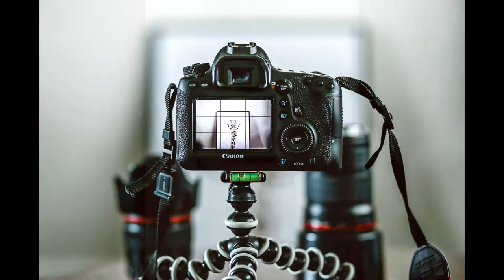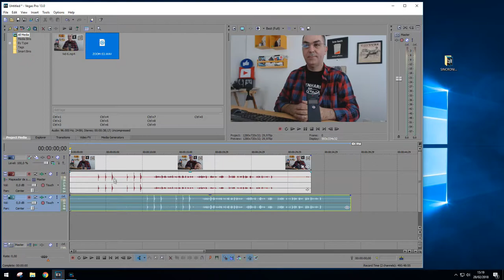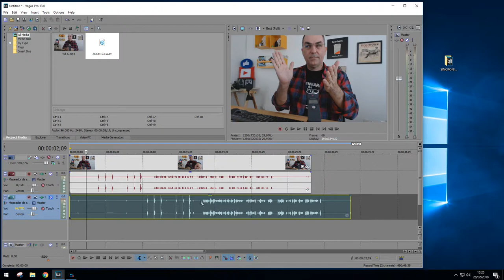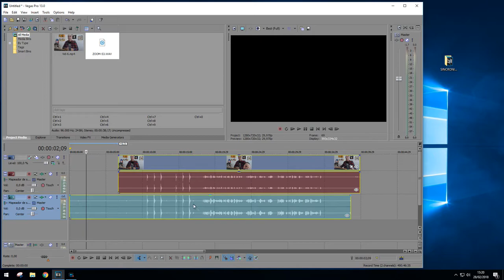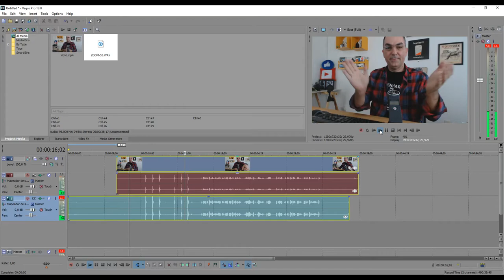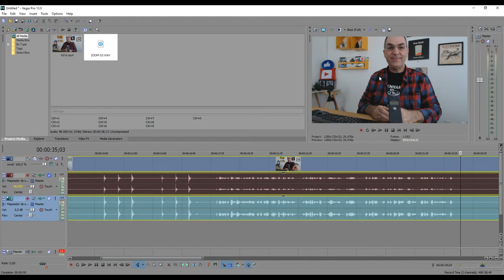Como Sincronizar o Áudio e Vídeo [Método Fácil]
Como Sincronizar o Áudio e Vídeo [Método Fácil]. Vc quer ter um áudio legal em seus vídeos, mas o microfone da sua câmera ou do seu celular não ajudam?

Então a solução é vc gravar o áudio em separado, usando um microfone externo ou um gravador digital como o Zoom H1 ou Sony px312.

Porém, a questão maior depois de gravar é como sincronizar o áudio e vídeo do "fillme" gravado.

A solução de como sincronizar o áudio e vídeo  eu mostro neste vídeo aonde eu apresento um método fácil para fazer isso.

Eu mostro o que vc precisa fazer em primeiro lugar para que tudo dê certo na hora de sincronizar.

De quebra, tem um tutorial de como sincronizar áudio e vídeo no Sony Vegas.

Espero que vcs gostem do  método fãcil de como sincronizar o áudio e vídeo de um "filme".

Câmera utilizada neste vídeo: RX 100

RECOMENDO:
FAZER VÍDEOS UTILIZANDO APENAS O SEU CELULAR